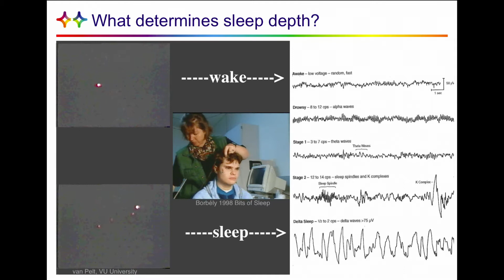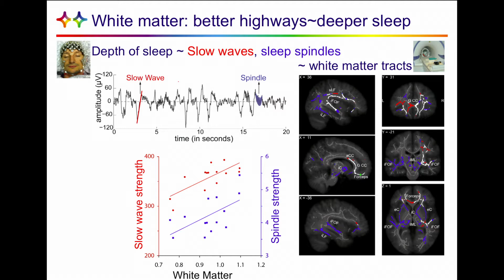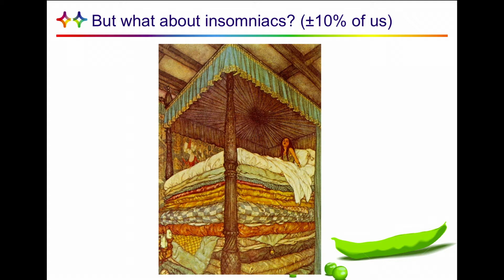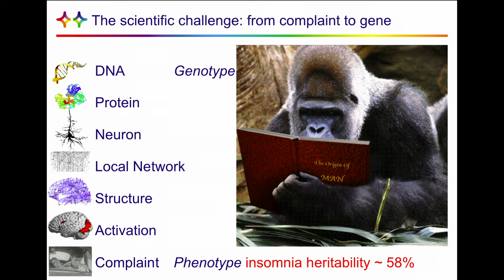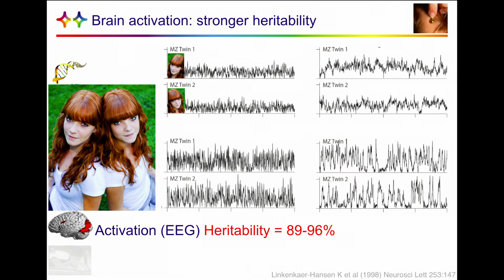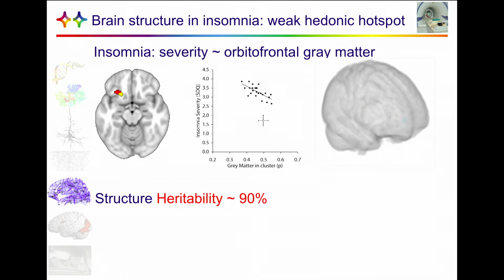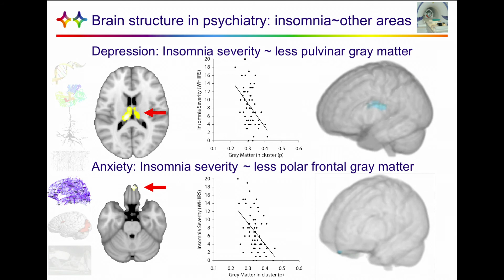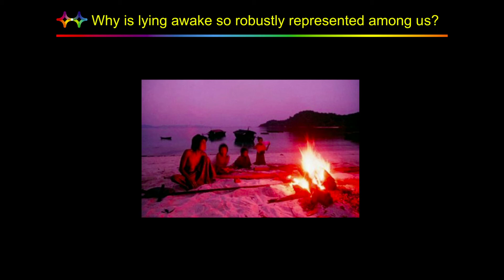TEDxAmsterdam 2012 Eus van Someren - Lying Awake with Insomnia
Insomnia, chronic poor sleep, is the most common health complaint among the population in general and is a major risk factor for psychiatric disorders. Yet, our understanding of underlying brain mechanisms is still limited. Why is it that some people fall asleep so easily, while others toss and turn all night? Eus van Someren, head of the Department of Sleep and Cognition at the Netherlands Institute for Neuroscience, will explore our differing relationships with sleep.

or visit Eus van Someren's page at the Neuroscience Campus